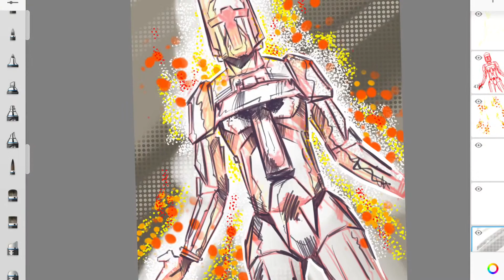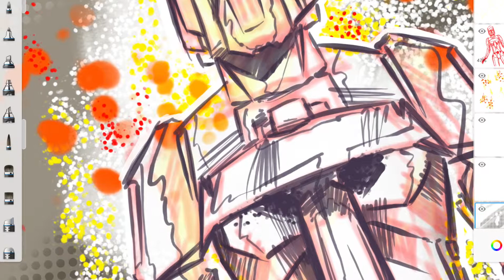Robo-duty! Mech-antics! How to draw! Comic style!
Robo-duty! Mech-antics! Whuuuut!

Okay some doodles from a late evening in the weekend!